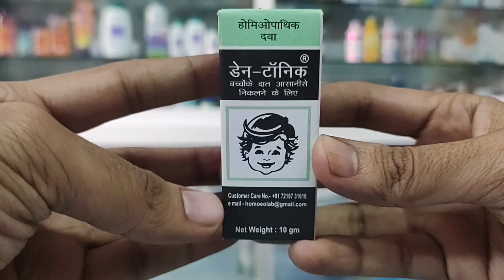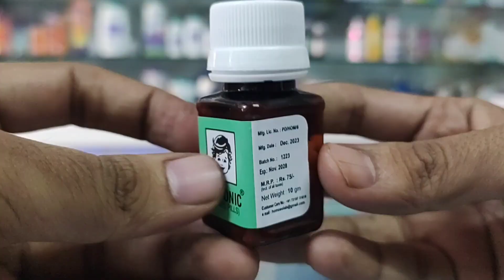Den Tonic Homoeopathic Medicine l Uses in Hindi l Price, Review l How to Use l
Den Tonic Homoeopathic Medicine l Bachho ke danth Ane ke liye Medicine l